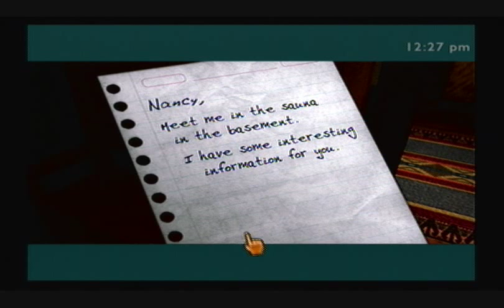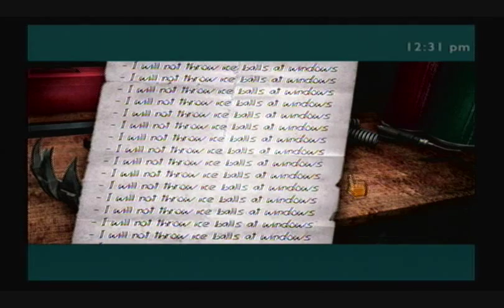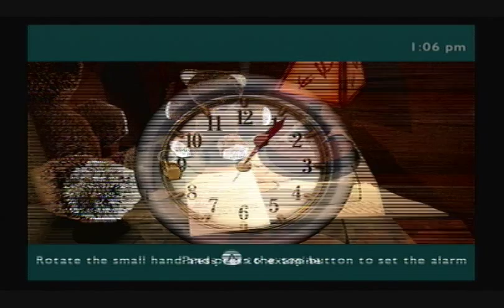Nancy Drew: White Wolf of Icicle Creek Wii (Part 22) - Sauna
A video walkthrough for "Nancy Drew: White Wolf of Icicle Creek", the Wii version. In this section, I get a note that tells me to go to the sauna. Once there, I solve the sauna pipe puzzle. After that, I talk with Bill Kessler and solve the pig pyramid puzzle. I go to Nancy's room to set the alarm so I can talk to Bill again. Then I go downstairs and talk to Bill to learn about the second puzzle you can solve with the pyramid.